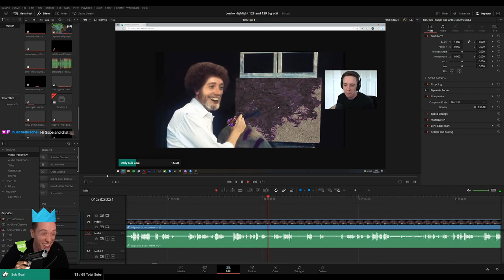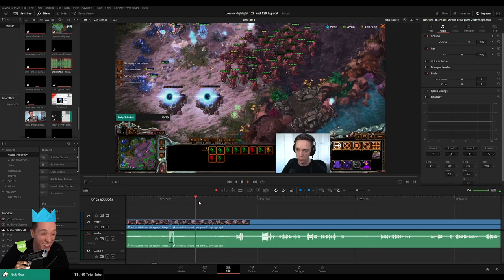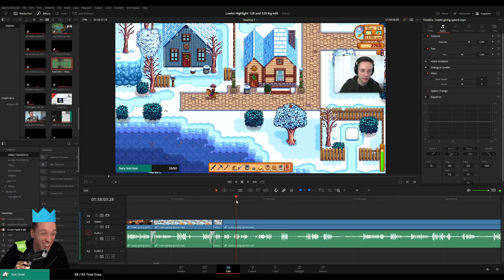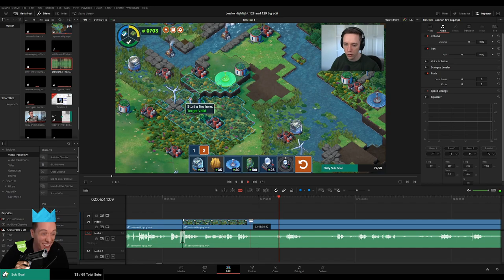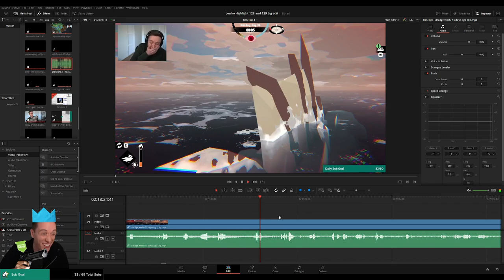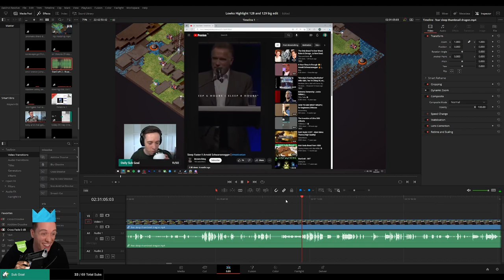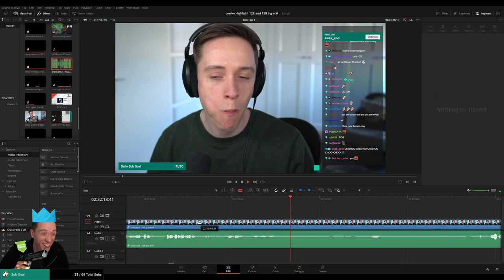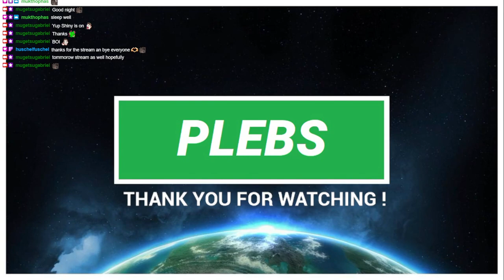PLEBS: Editing LowkoTV "Highlight 128 and 129"! (Part 3)